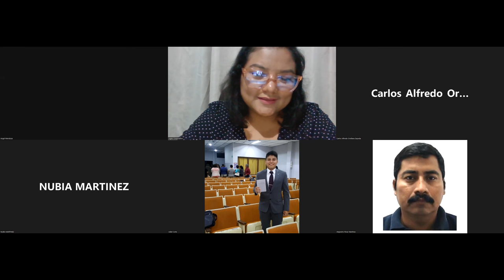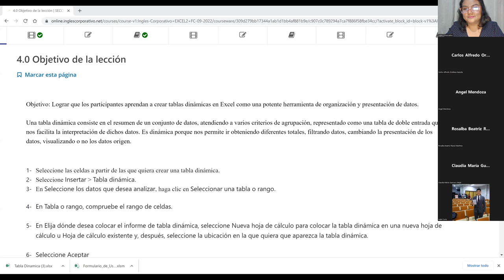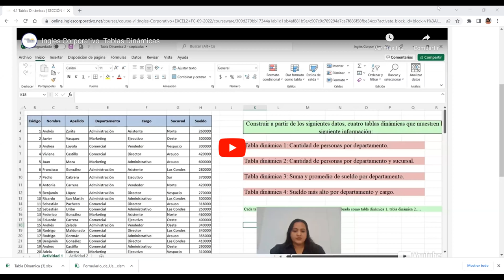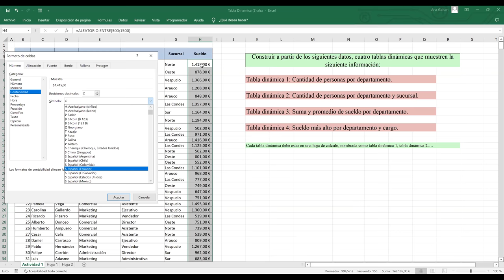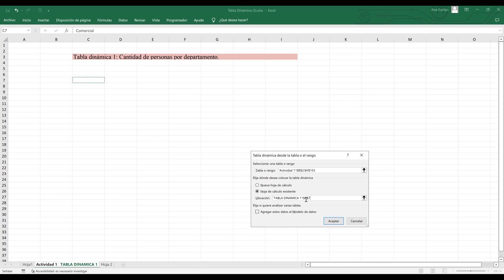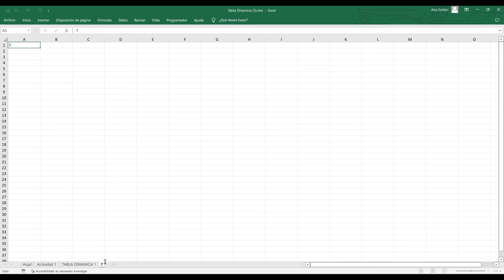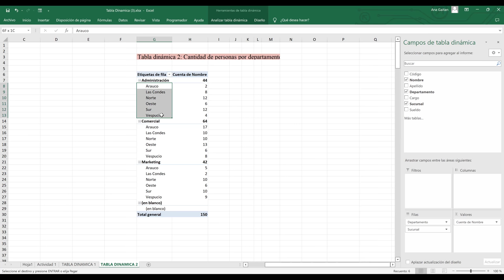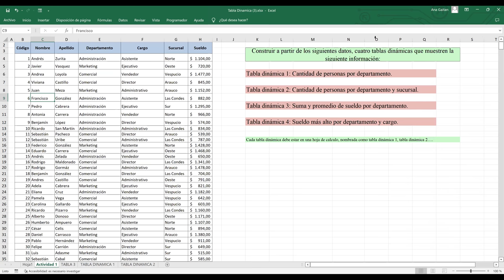Inglés Corporativo-27/09/2022-Tablas Dinámicas